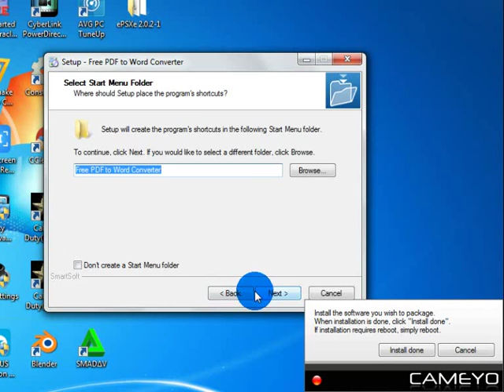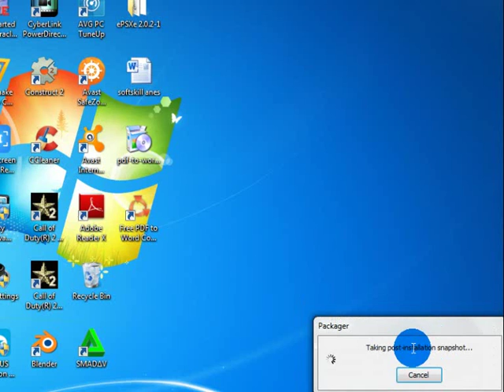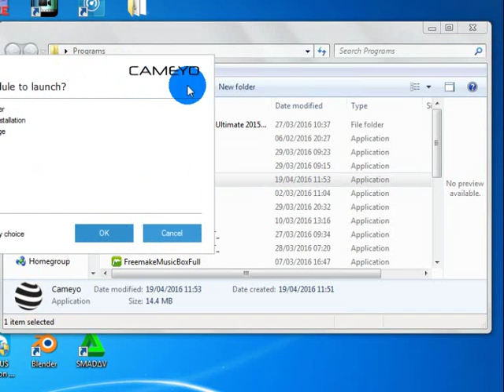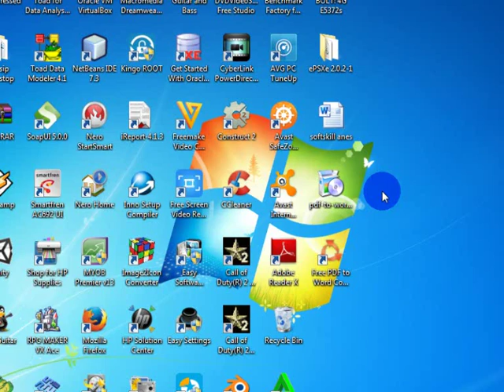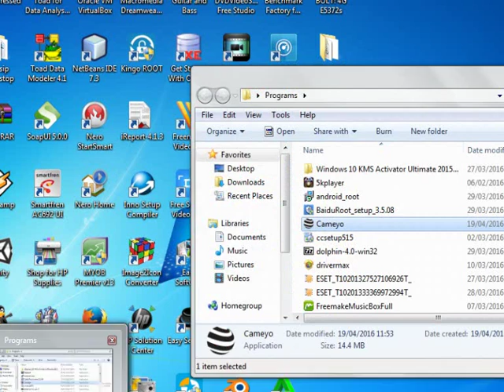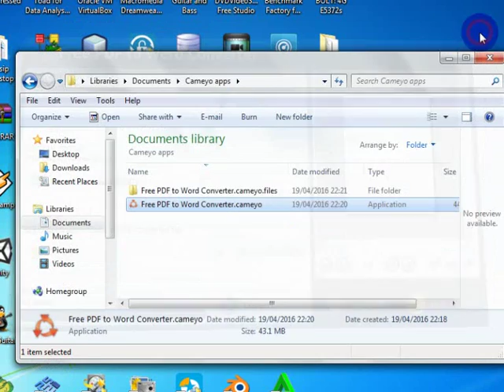How to easily create portable applications using Cameyo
Easy steps create the application is installed into a portable applications using Cameyo.